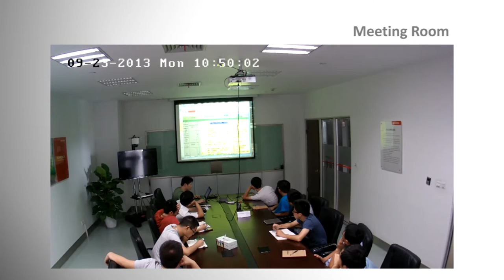Hikvision HD IR Cube Network Camera 2014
Hikvision release HD IR Cube Network Camera in 2014.